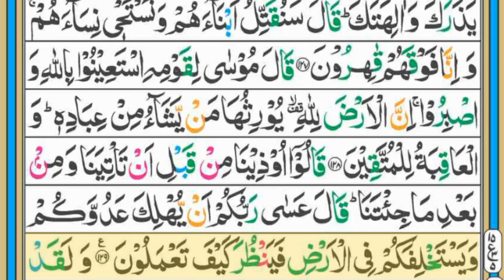Surah Al-Aaraaf || سورہ الاعراف || Para 9 || Ruku 5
In This video we will recite Surah Al-Aaraaf With Arabic Text
Surah Aaraaf Recitation Full HD Arabic Text
Learn Surah Araf with Arabic Text
learn Quran Recitation